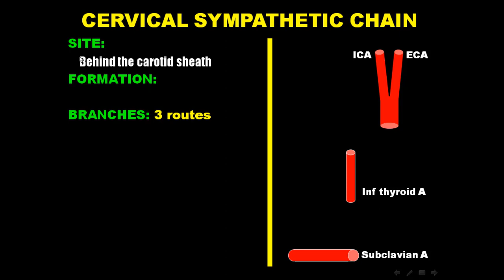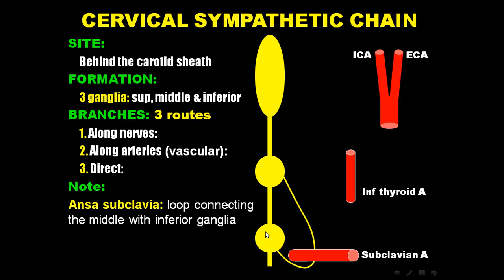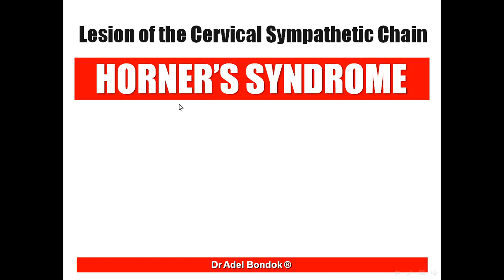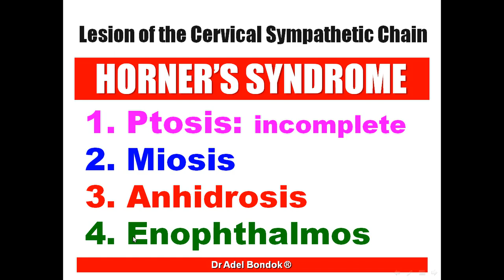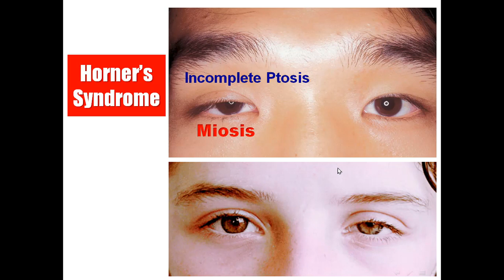Cervical Sympathetic Chain, Dr Adel Bondok Making Anatomy Easy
Dr Adel Bondok Anatomy Teaching Videos. The video describes the location, formation, branches, distribution and lesion of the cervical sympathetic chain (Horner's syndrome).